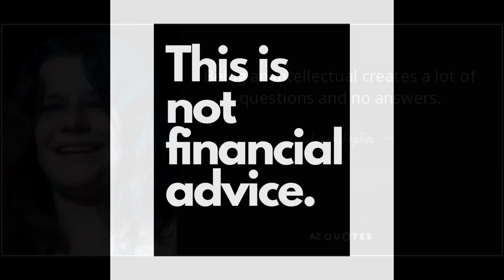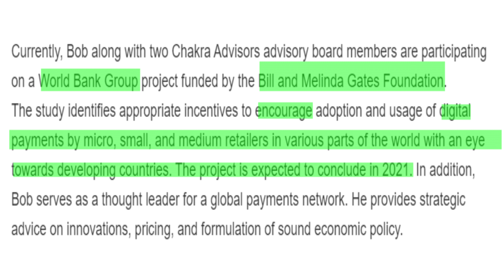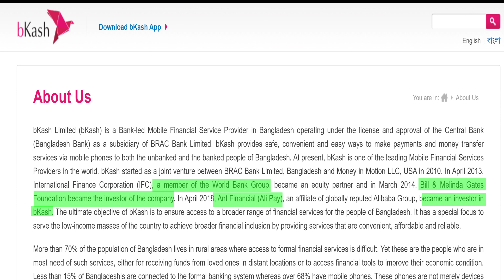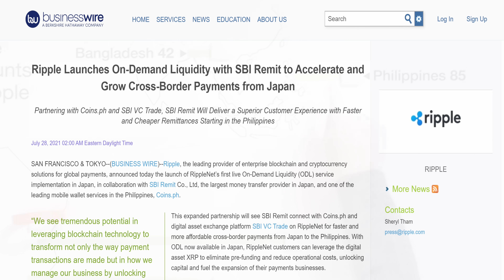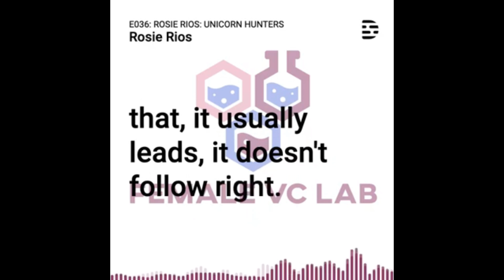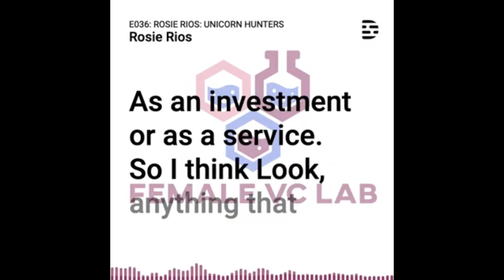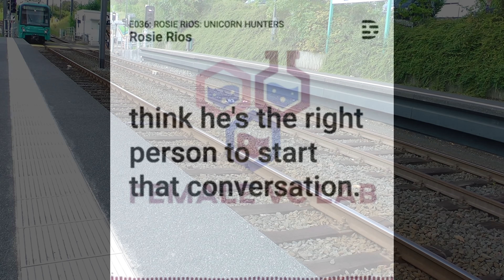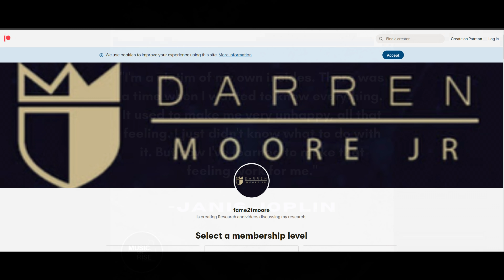Train has Left the Station - XRP World Bank, Ant financial, BKASH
Open An IRA With iTrustCapital To Grow Your Crypto Tax Free
Code: DARREN

for your favorite crypto poster!

Download Brave Browser and earn BAT tokens while you browse the web.  Also no more ads

This is Bob Chakravorti he is Ripple’s chief economist.  He used to be the chief Economist at the clearing house and prior to that the Federal reserve bank of Chicago and prior to that the Federal reserve bank of Dallas.

Bob is an advisor at the Chakra Advisory board.  They participate in a world bank group project that is funded by the Bill and Melinda Gates foundation.  The project is to incentivize and encourage adoption of digital payments focused on developing countries, The project is supposed to conclude in 2021.  It’s unclear if bob still works for the Chakra advisory board but in 2021 a few months ago Bob now works for Ripple.

It’s funny Bob Brings up Bkash,  Bkash is a member of the world bank group and it so happens that the Bill and Melinda gates foundation is an investor in BKASH.  In 2018 ANT financial also Invested in Bkash.  The Bill and Melinda Gates foundation are currently using Mojaloop that is an opensource technology that uses Ripple’s interledger protocol.  Ant Financial was part of the Bali Fintech agenda right along with Ripple.  Bkash is a ripple partner

The IMF, the world bank, the UN have SDG or sustainable development goals they’re pushing for an adoption of technology for an inclusive economy.  Today the correspondant banking relationships in these economies are costly and take forever.  The OECD has project that Developing nations will account for nearly 60% of GDP by 2030.    Now think about what ODL offers Instant, cheap settlement.

Bob knows the banking industry because he worked at the fed.  10% costs on remittances from US to Mexico Simply because the banks can.  He sees what is offered and this explains the change in his career.  The Asean region doesn’t even have access to correspondent banking relationships and when they do it’s costly.  This is why ripple has had traction in this region.

The capital markets are evolving and distributed ledger and crypto assets will play a vital role. This tech is transformational and we are transitioning.

If all illiquid corridors are paired to XRP that centers xrp as liquidity